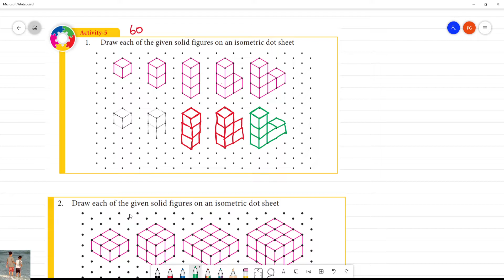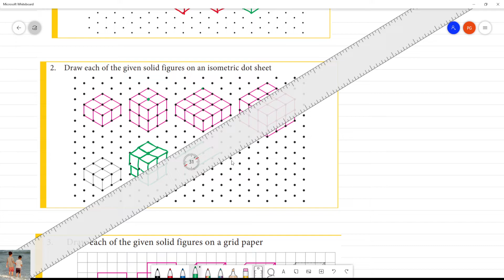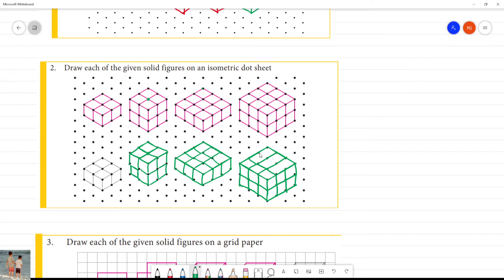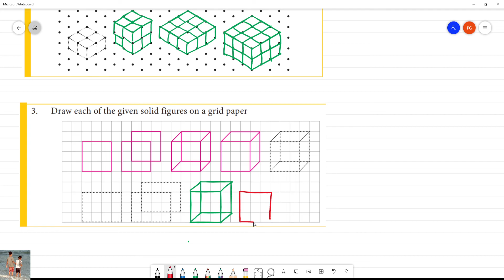Class 8 TN Maths 2.MEASUREMENTS Activity-5 Pg No 59 Drawing 3-D shapes isometric dot sheets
Term I  2.MEASUREMENTS
Activity-4   Pg No 59
Drawing 3-D shapes using isometric dot sheets and grid sheets.